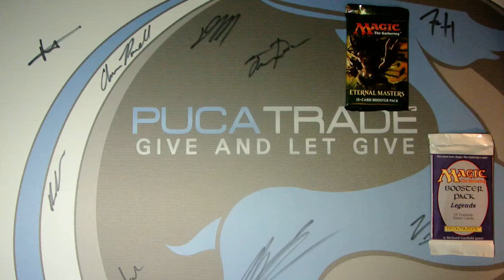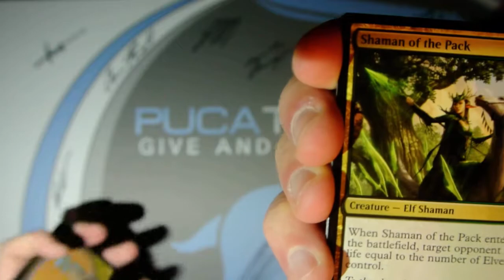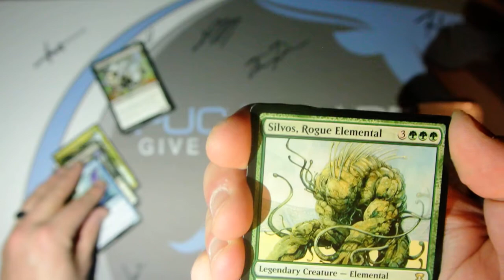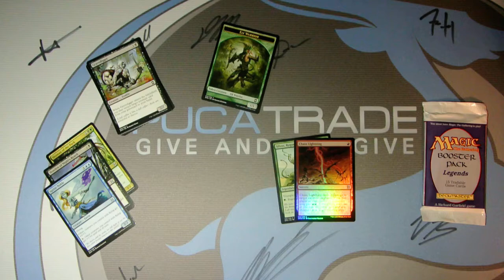PucaMinute - Subscriber Pack Giveaway Unbelievable Packs Continue Eternal Masters & AGAIN!!!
To Get In On The Discord Server, Follow This Link!

Alterist Twitter here- @Revelens_Light

Twitter - @MTGEPICMarcus Open for DM

utm_campaign=creatorshare&utm_medium=social&utm_source=twitter

Remember the Staple of the Month is a Wooded Bastion and is for Patroens only! Join Above!

Make sure you comment on the video for your chance to be entered to win 300 PP.